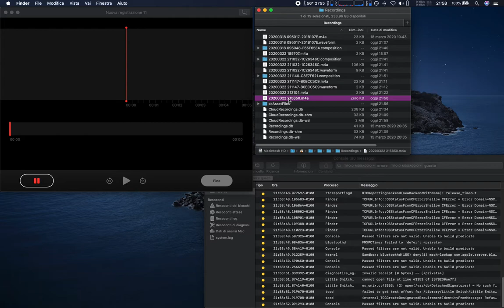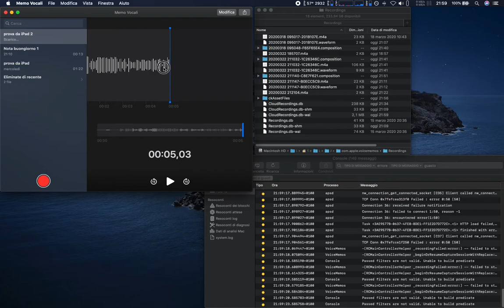[SOLVED-RISOLTO] Memo Vocali non registra l'audio su MacOS Catalina - Voice memos doesn't rec audio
Problema di registrazione, Memo Vocali ha un bug in MacBook Pro with MacOS Catalina 10.15.3 dove in alcuni casi non effettua la registrazione audio. Di fatto è inutilizzabile. Il problema è stato segnalato ad Apple, qui c'è l'ultima discussione creata sul forum di supporto
L'update 10.15.4 non ha risolto il problema.

Recording problem, Voice Memos has a bug in MacBook Pro with MacOS Catalina 10.15.3 where in some cases it does not record audio. In fact it is unusable. The problem has been reported to Apple, here is the latest discussion created on the support forum